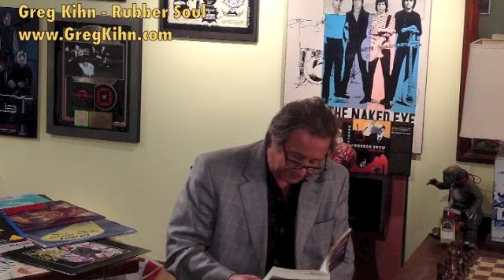Greg Kihn Reads the 1st Chapter of His Book Rubber Soul, an action packed ride through Beatlemania.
Order Greg Kihn's new book Rubber Soul Release Date: 09/03/2013 Greg Kihn continues to pioneer the rock thriller genre with Rubber Soul, a murder mystery and an action packed ride through Beatlemania, featuring The Beatles themselves.

Dust Bin Bob runs a second hand shop at the Flea Market on Penny Lane. He has an extensive collection of American R&B singles that he gets from Merchant Marines returning from Baltimore and New York. The action starts when he befriends four lads from Liverpool by the names of John, Paul, George and Ringo and becomes their lifelong friend, sharing the vinyl that will start a revolution.

From then on, it's a rocket ride from The Beatles earliest days in Liverpool to six shows a night in Hamburg to the Cavern Club to The Ed Sullivan Show and full- fledged Beatlemania.

Along the way, Dust Bin thwarts a plot by Marcos loyalists to assassinate the Beatles in Manila after they snub the Marcos family, blowing off a reception at the palace and narrowly avoiding an international incident. It could have happened!

NBC called Greg Kihn "Rock's True Renaissance Man." His career stretches from the dawn of punk and indie rock to the discos of the 80's to the glory days of MTV. As a pioneer with the legendary Beserkley Records, he helped write the book on revolutionary west coast rock and roll, toured the world, appeared on Saturday Night Live and American Bandstand, opened for the Rolling Stones, jammed with Bruce Springsteen, and won awards for his worldwide #1 hit Jeopardy and The Break-Up Song, famously parodied by Weird Al Yankovic.